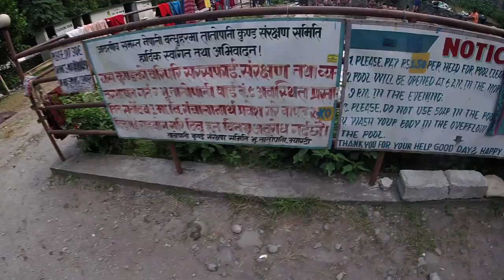Eine Busfahrt die ist schön!! - Von Muktinath nach Tatopani - Nepal: Annapurna Circuit #12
Nepal, Annapurna Umrundung - Serie - Folge 12: Die wohl heftigste Busfahrt meines Lebens! Hätte nicht gedacht, dass uns der alte klapper-Tata wirklich bis nach Pokhara bringt! Ein abenteuerlicher Ritt voller Eindrücke über Tatopnani nach Süden. So schließen wir die Umrundung per Bus leider nun ab...

Music Claimer:
Dilbar - Kundan Lal